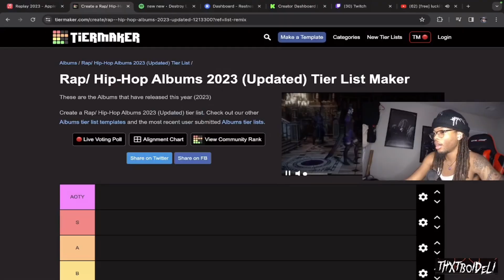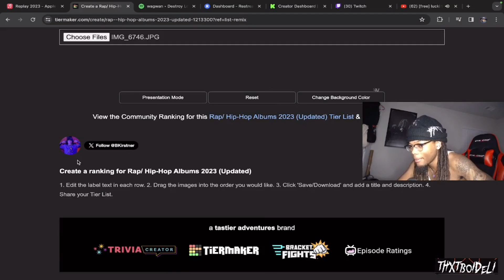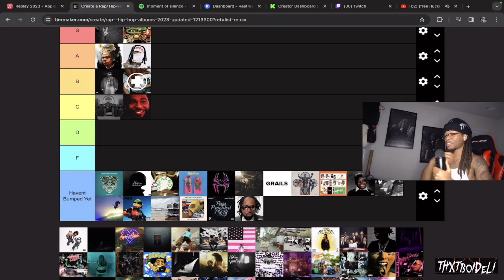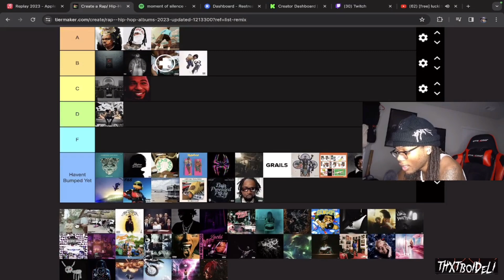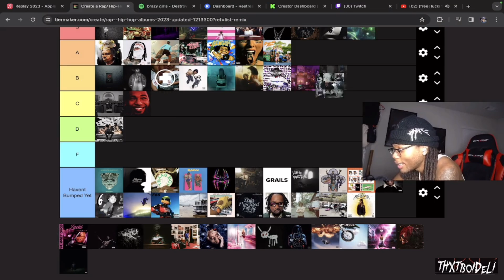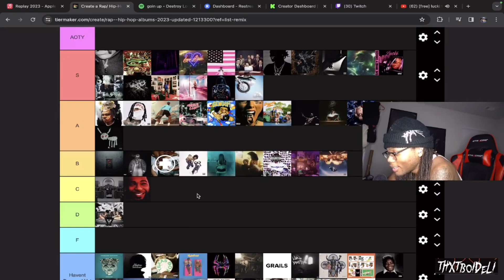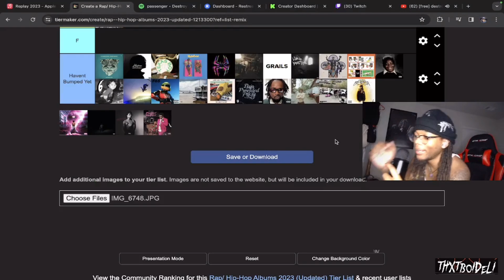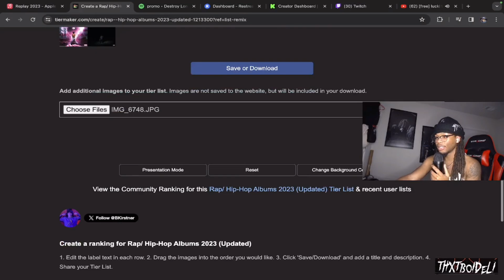DELI ranks Rap Albums from 2023